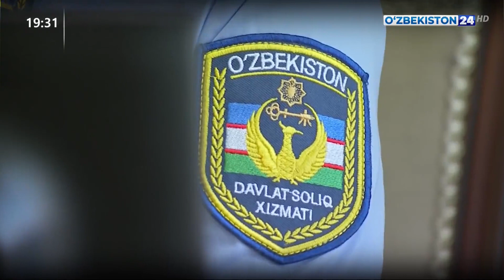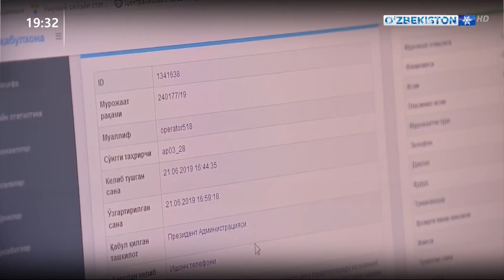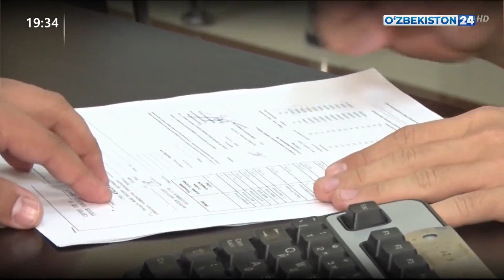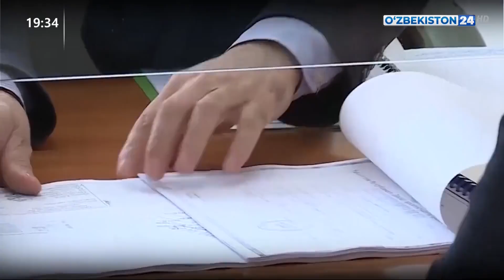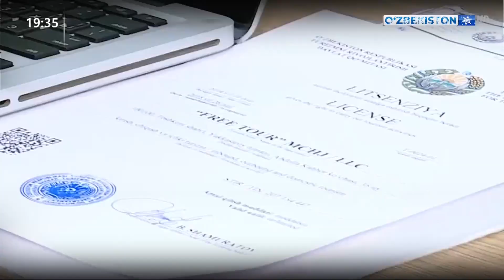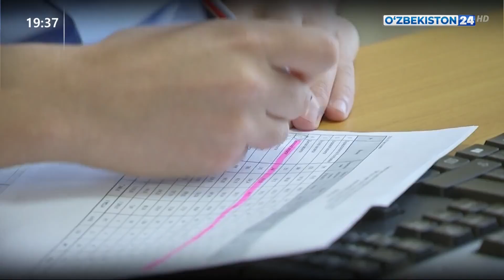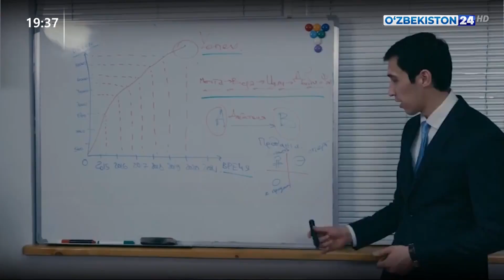Комментарий к Новому Налоговому Кодексу